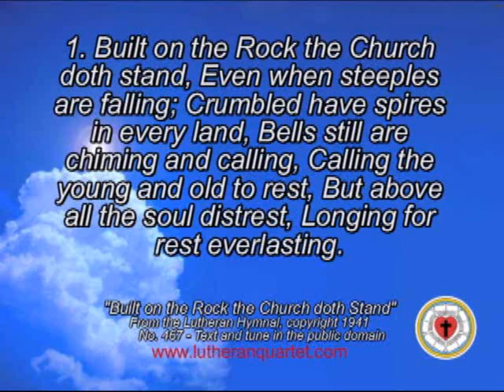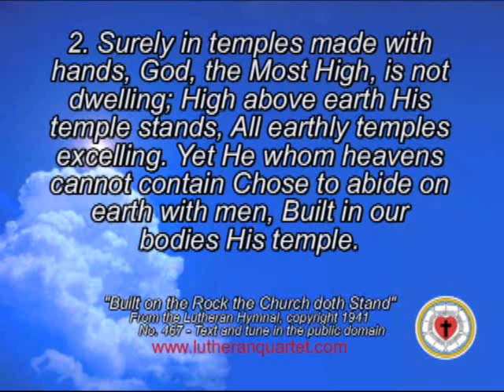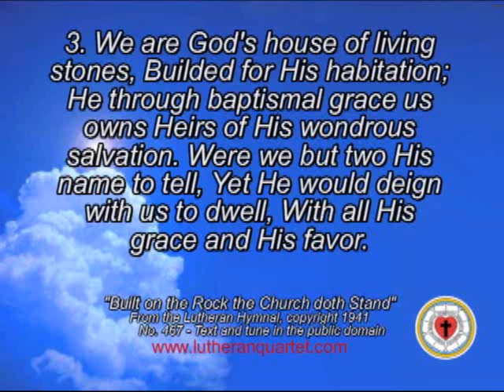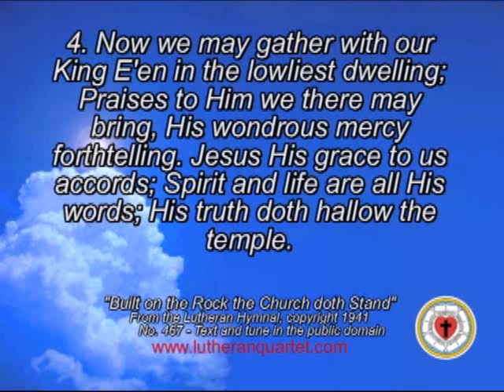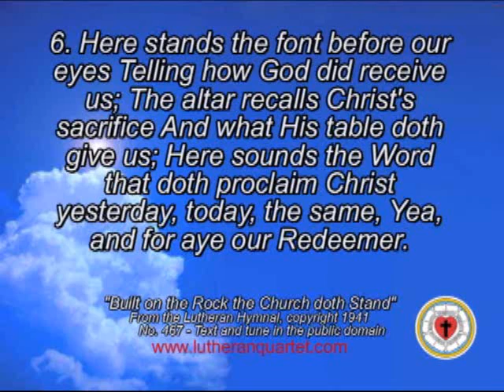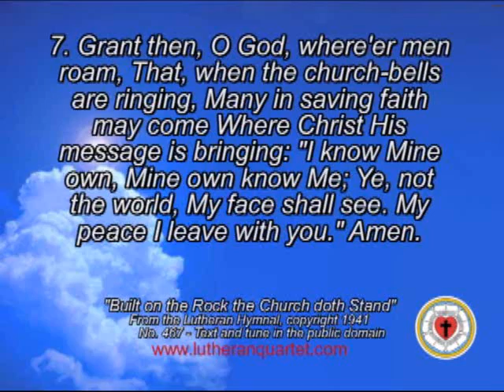"Built on the Rock the Church Doth Stand" by the Lutheran Quartet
Acapella version of "Built on the Rock the Church Doth Stand" with onscreen lyrics. For a CD collection of 24 favorite hymns,